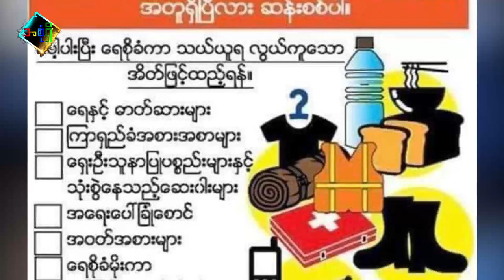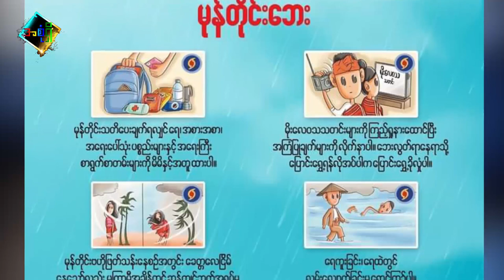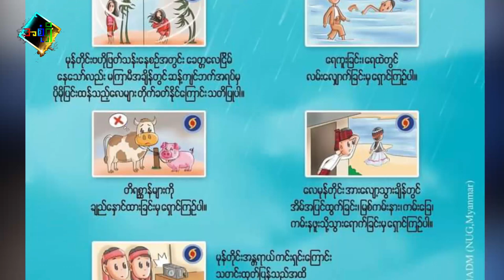အာဆာနီမုန်တိုင်း ဘယ်တွေကို ဝင်မှာလဲ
မုန်တိုင်းလမ်းကြောင်းနဲ့ ကြိုတင်ပြင်ဆင်ရမှာတွေကို တင်ဆက်ပေးထားပါတယ်။